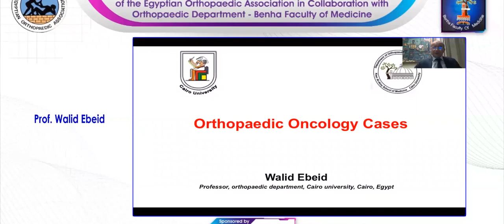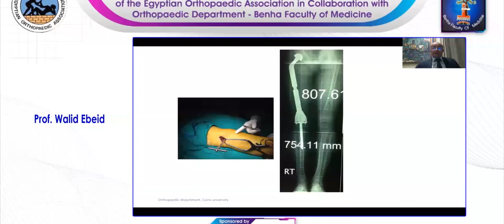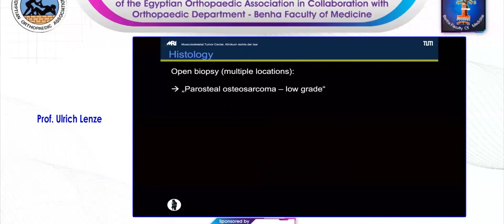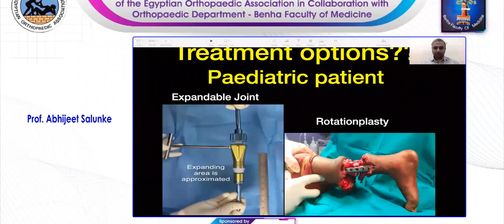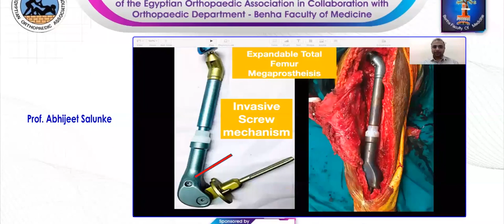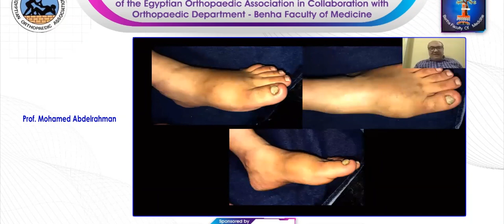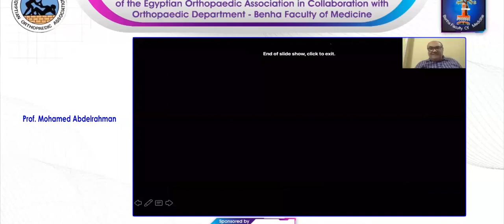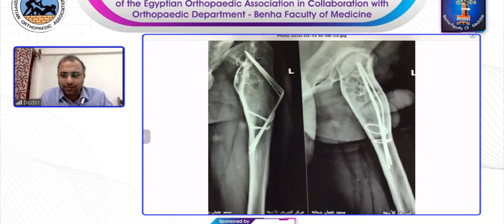Session 6 ( Orthopaedic Oncology )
Session 6  - Monthly clinical meeting of The EOA in collaboration with Orthopedic Department - Benha University